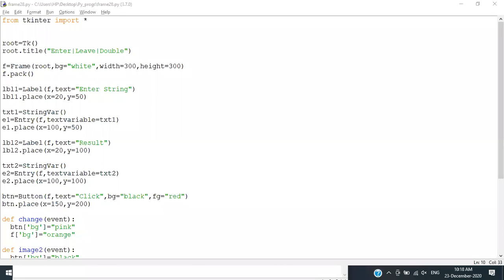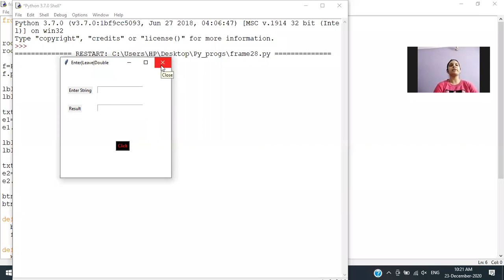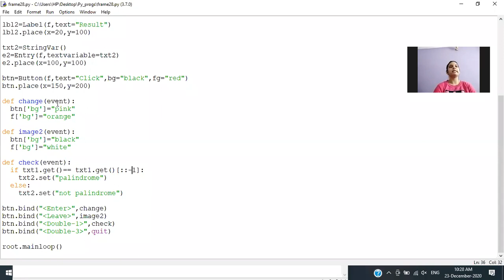Python Lecture82(Enter, Leave and Double Event, Spinbox)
Learn Python, from Miss. Ashwarya, an expert, and build your career in IT.